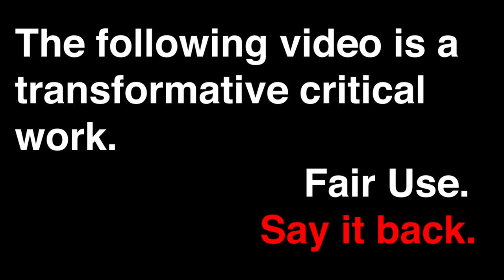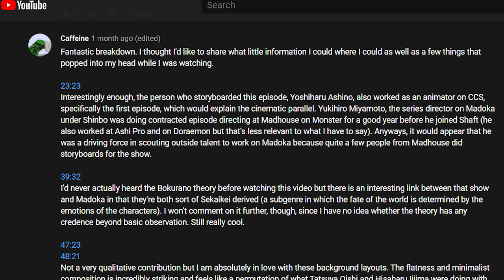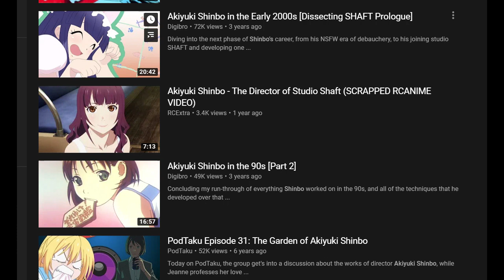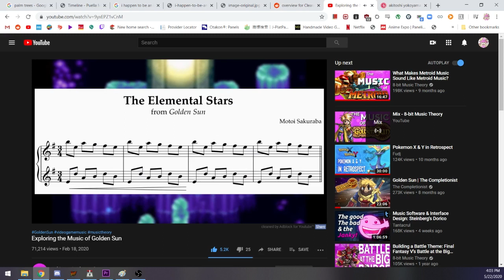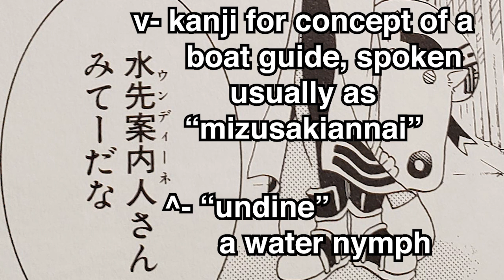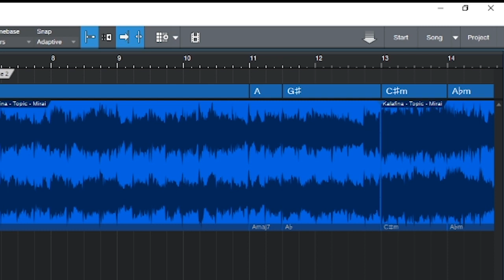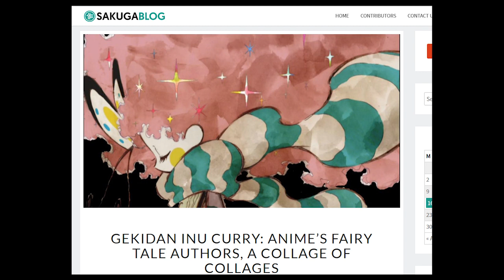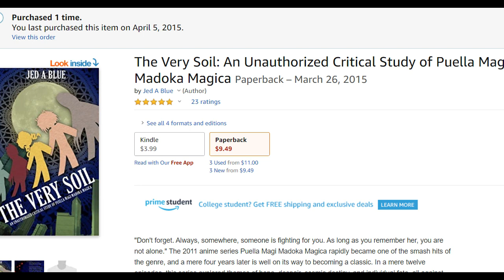Visual Storytelling - Breaking Down PMMM - Dialogue 1.5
Today we talk on Shinbo/Shaft, furigana/Latin, music theory, Mami's design and Inu Curry + Magia Record in preparation for the second episode.

The Very Soil

Chapters
0:00 Intro and apologies
3:41 Shinbo and Monogatari
8:45 Latin and furigana
14:02 Credens Justitiam and music theory
19:40 Mami's design elements
25:34 Inu Curry, Magia Record and art direction for witches